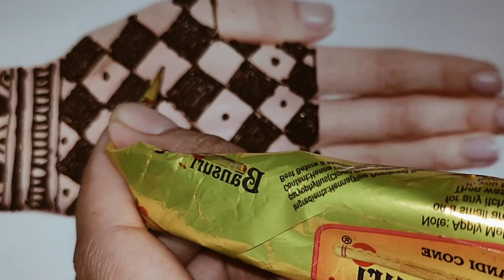Easy Mehndi design|| Arabic mehendi design || full hand mehndi designs || mehndi designs 2021